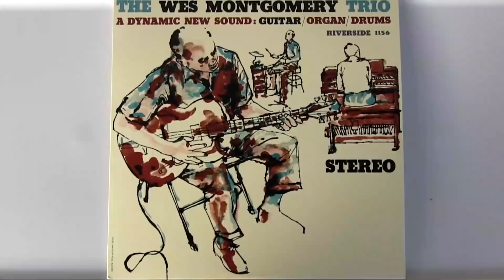Iridescence But Only Dom McLennon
Sorry, it seems I forgot his second verse on Berlin
What is your favorite Dom verse?